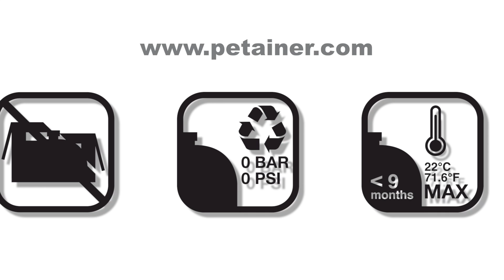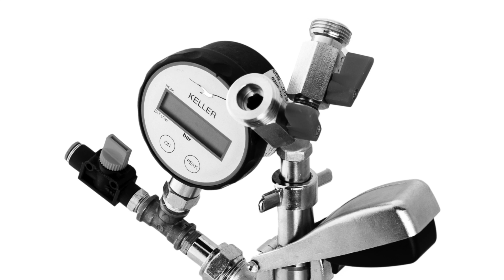Petainer A NPR Filling Chinese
This video provides step by step instructions in Chinese for the manual filling of a petainerKeg™ with an A NPR fitting.
For more information about our kegs and additional instructions for their safe and effective use,